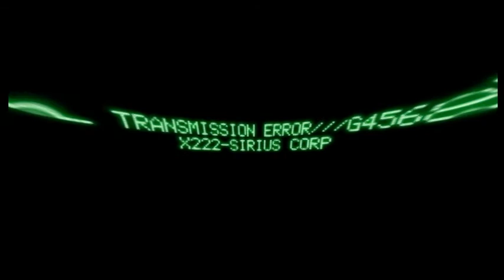MASS CRITIC # 6 READY PLAYER ONE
Déception pour un Spielberg, surtout que d autre film on mieux traité les sujets des jeux vidéo, du virtuel, et des références pop culture.

Kung Fury, court métrage Youtube déjà cultlector

voila...